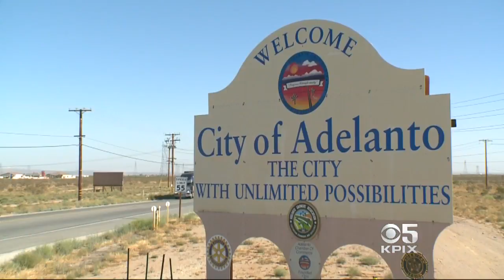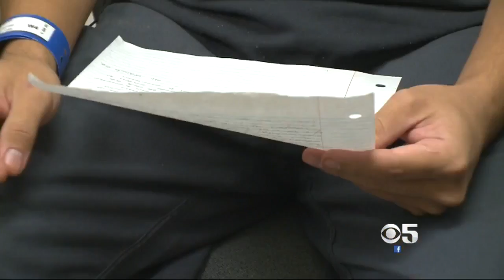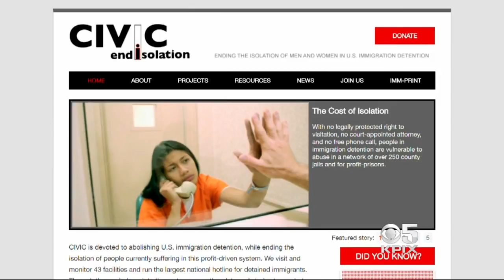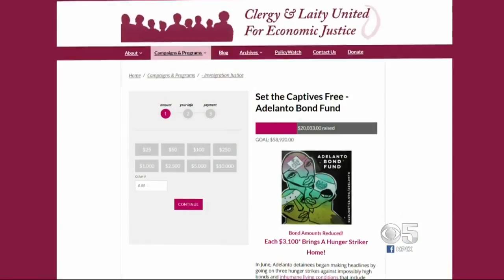KPIX Gets Rare Look Inside Federal Immigrant Detention Center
Reports of abuse and inhumane conditions in federal immigrant detention centers prompted the California attorney general to take over control and monitoring of the facilities this year. ICE officials say past problems have been fixed and invited KPIX 5's Allen Martin to see for himself. (9-29-17)